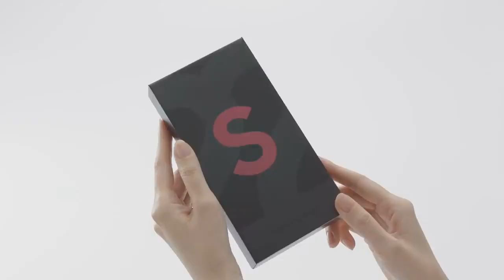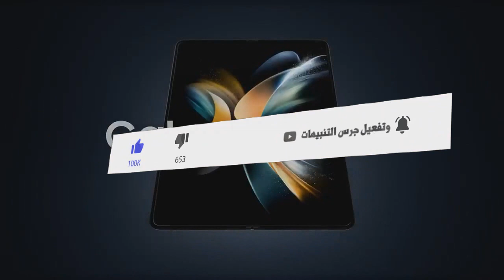هواتف سامسونج جالكسي الجديدة والارقام القياسية 😲🔥🔥SAMSUNG GALAXY 2022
SAMSUNG-GALAXY
 هواتف سامسونج جالكسي الجديدة والارقام القياسية 😲🔥🔥SAMSUNG GALAXY
مشاكل جالكسي اس 22 بعد التحديث وان يو اي 5.0 😲🔥📲GALAXY S22 series One ui 5.0 problems 2023
جالكسي اس 22 الترا ومشكلة جديدة تغضب المستخدمين😲🔥Galaxy S22 ULTRA PROBLEM 2022
مشاكل جديدة تواجه جالكسي اس 22 الترا ⚡Galaxy S22 ULTRA😂 99Problem
جالكسي اس 22 الترا ومشاكل جديدة تظهر في الهاتف⚡Galaxy S22 ULTRA issues 2022
 ميزات خرافية في جالكسي اس 22 الترا ستصل للهواتف القديمة⚡Galaxy S22 Ultra Features 2022
خيبة أمل جديدة لسلسلةجالكسي اس22 ⚡Galaxy S22 series / S22+ / S22 / S22 ULTRA
خبر مفرح لمحبي سلسلة جالكسي  اس 22  الجديدة ⚡ GALAXY S22 ULTRA /GALAXY S22 / GALAXY S22 PLUS 2022
مواجهة جالكسي اس 22 الترا وايفون 13 برو ماكس على منصة الجيك بانش⚡GALAXY S22 ULTRA /IPHONE 13 PRO MAX
GEEKBENCH 2022
GALAXY S22 ULTRA VS IPHONE 13 PRO MAX⚡مقارنة العمالقة